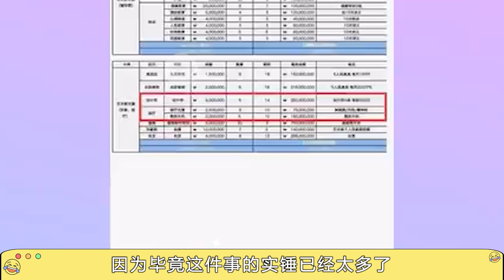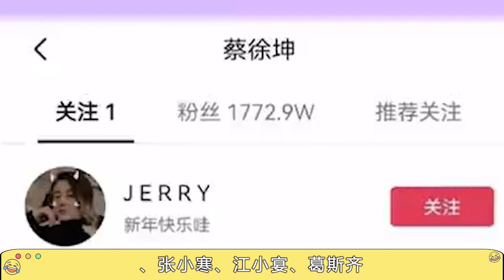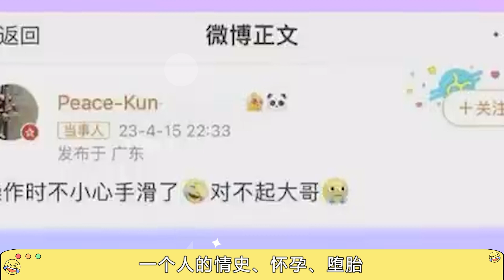蔡徐坤事件多次反轉？多位狗仔站出錘人，最新證據被指假料要報警！蔡徐坤